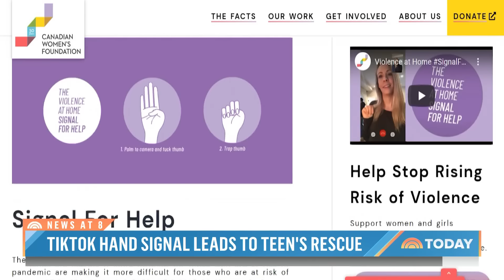Kidnapped Girl Rescued After Using TikTok Hand Gesture To Signal For Help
A 16-year-old girl who was being abducted in a car made a distress signal made popular on TikTok. A passing motorist thankfully knew the hand gesture and called it into police. NBC’s Erin McLaughlin reports for TODAY from Los Angeles.